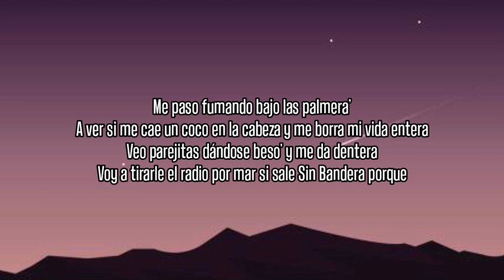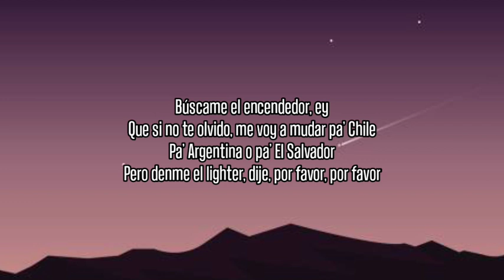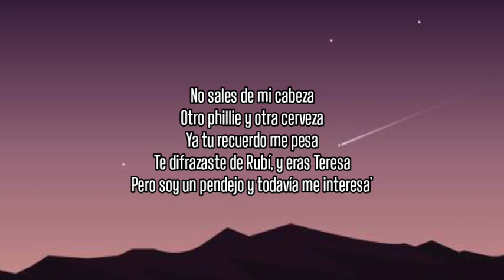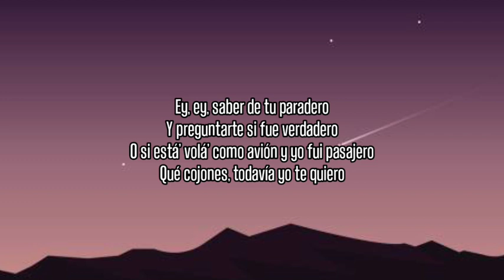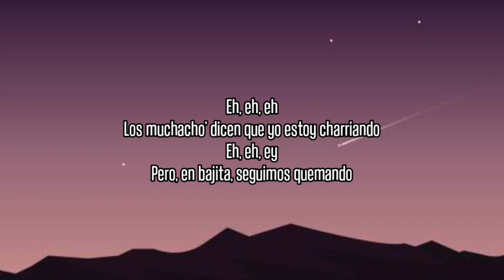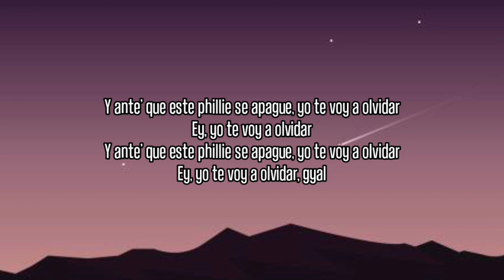Bad Bunny - Un Coco (Letra/Lyrics) Un Verano Sin Ti